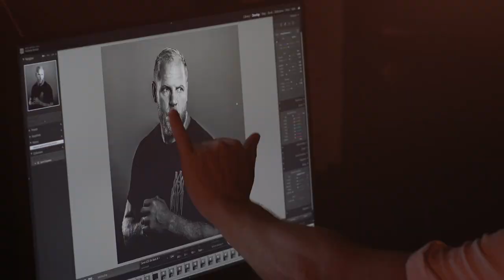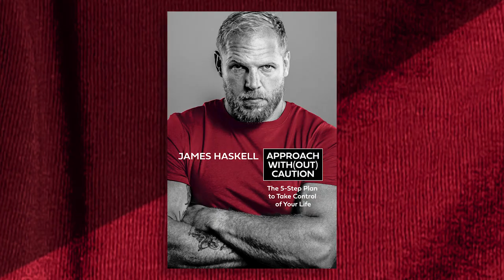I can change your life | James Haskell